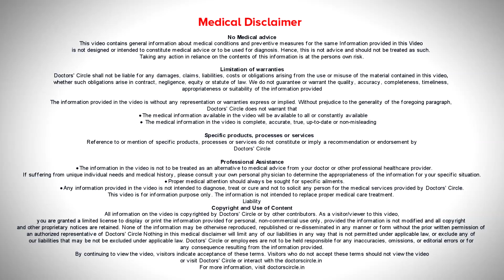FIBROUS DIET & COLORECTAL NEOPLASIA. Can high fiber foods lower cancer risk? - Dr. Rajasekhar M R